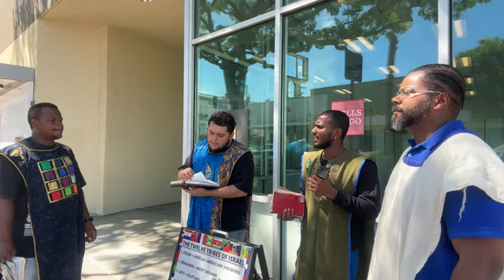GMSLA "VALLEY" CAMP: 08/17/24